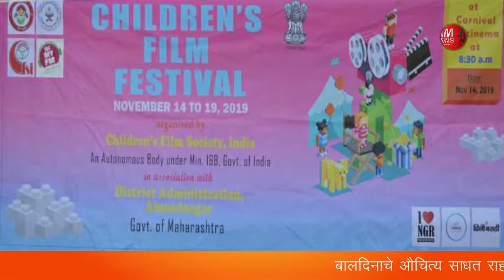बालदिनाचे औचित्य साधून लोणी येथे बालचित्रपट महोत्सवाचे आयोजन 1